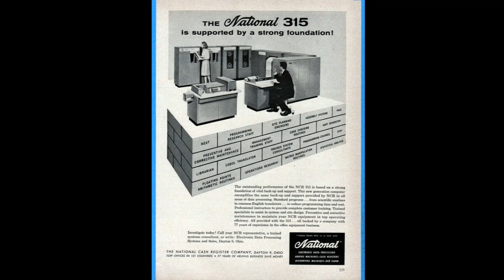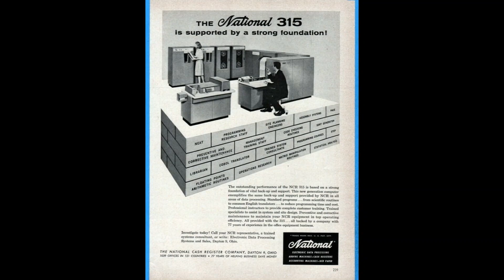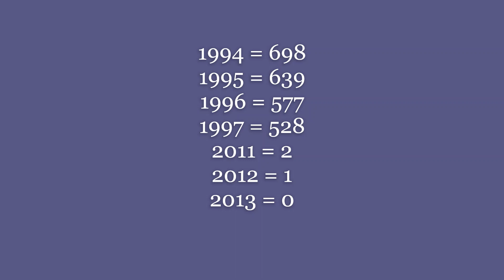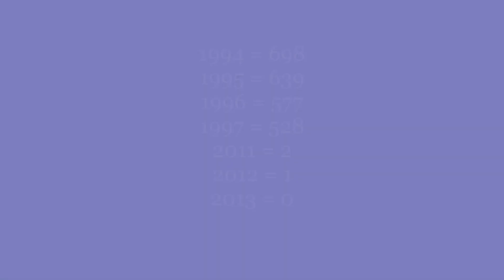The History of B. Dalton Bookseller - Opened by Bruce Dayton in 1966 but Closed in 2013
Dayton's Department Store was a large chain founded in 1902. Grandson of Dayton's founder, Bruce Dayton, branched out to open a bookstore in 1966 called B. Dalton. The company grew quickly and acquired other bookstores such as Pickwick's. Dayton felt the increasing pressure from competitors and other discount stores offering books and even though B. Dalton was at its peak with 798 locations, they sold to Barnes and Noble for nearly $300 million in 1986. After acquiring other bookstores such as Scribner and Doubleday Book Shops, B. Dalton in the mid 1990s began to suffer from lack of sales and started closing stores. In early 2010, Barnes and Noble closed all but two of the remaining 50 B. Dalton stores. The final two closed by 2013.